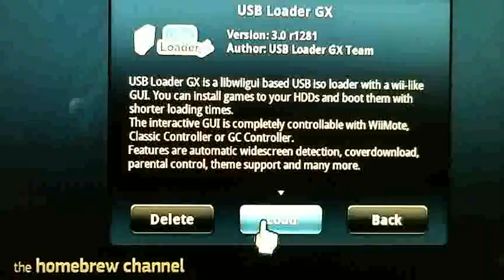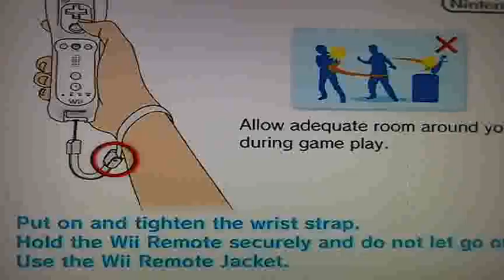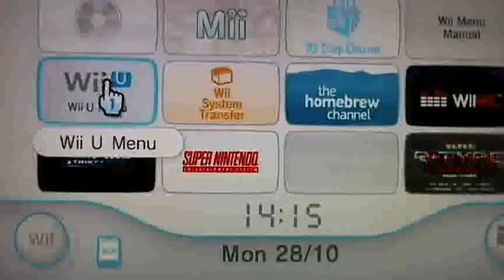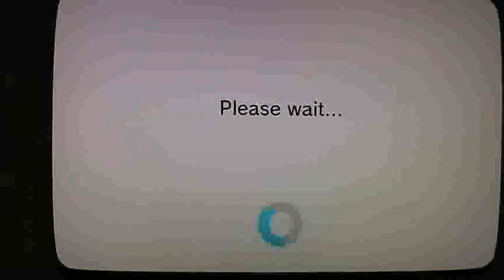Nintendo Wiiu Space Harrier Arcade Nintendo Wii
Nintendo Wiiu Space Harrier Arcade Nintendo Wii this is arcade game for Nintendo Wii.